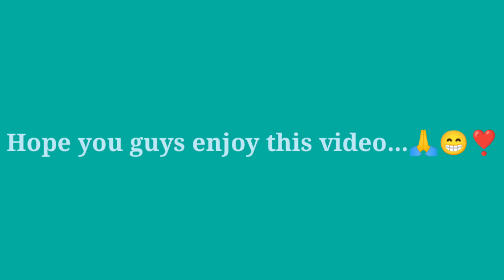Rajputi dress ka rakh rakhaw/some tips for cotton clothes...❣️☺️clothing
Rajputi dress ka rakh rakhaw/some tips for cotton clothes...❣️☺️clothing tarajodha tara new newshorts newvlog blogger rajsthan starbaisa❣️💫tj#tik_tok_star

keep smiling and keep healthy ❤️🙂